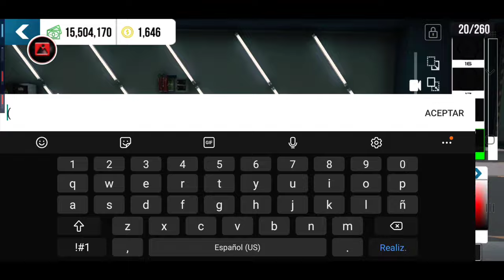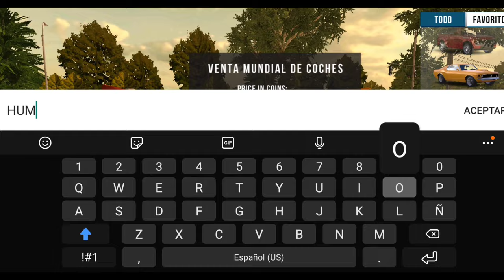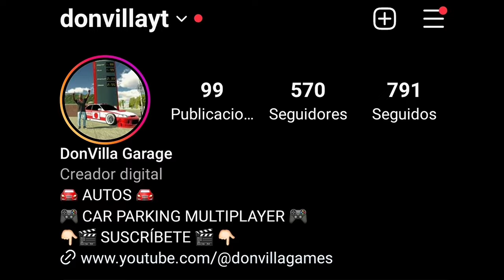COMO TENER AUTOS GLITCH🚗 EN Car Parking Multiplayer | HOW TO GET GLITCH CARS IN CAR PARKING?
CÓMO TENER AUTOS GLITCH EN carparkingmultiplayer

HOW TO GET GLITCH CARS IN CAR PARKING MULTIPLAYER?

Ayudenme dando like y comentando si les gustó o no xD 😁👍🏻

🔴GUIA PARA PRINCIPIANTES EN CPM

🔴CÓMO TENER AUTOS GRATIS EN CPM

🔴COMO HACER DISEÑOS EN CAR PARKING